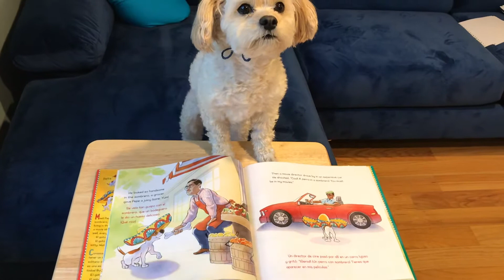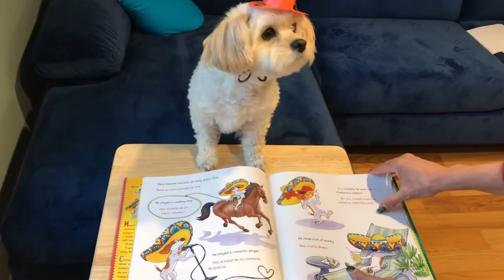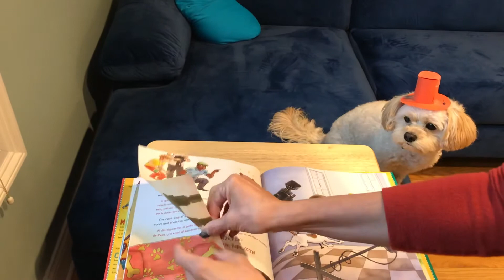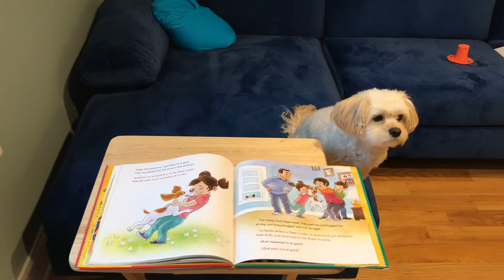Mrs. Mikolic SPANISH Read-aloud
“El Perro Con Sombrero”